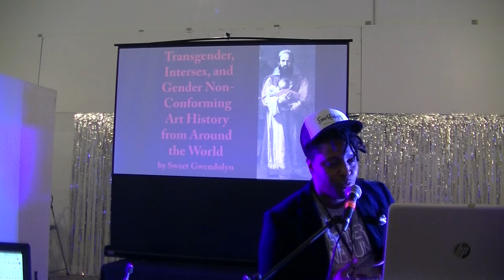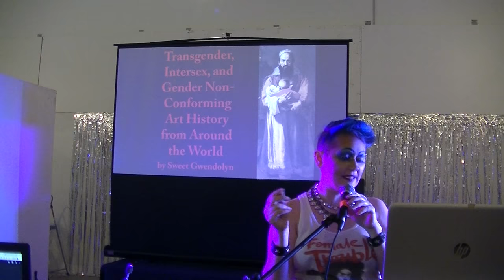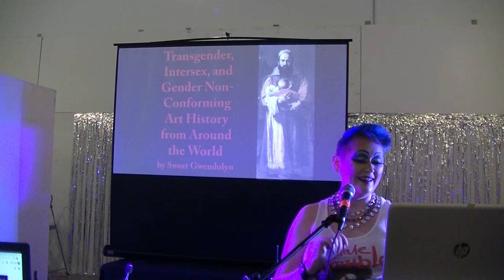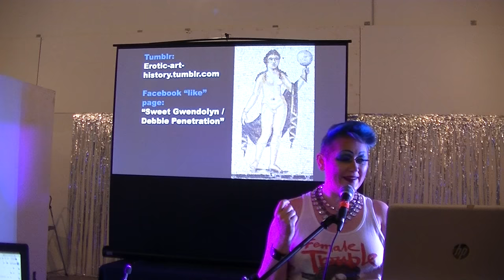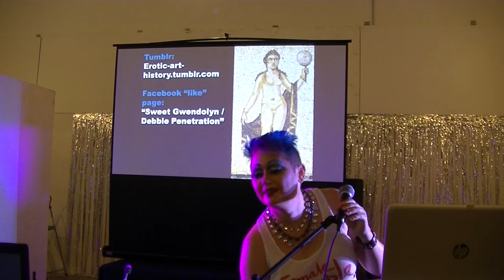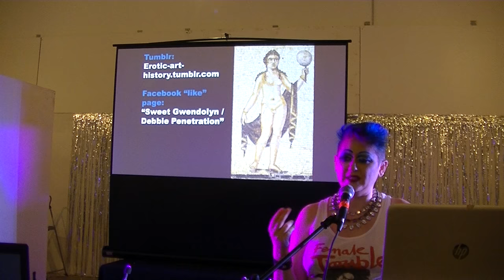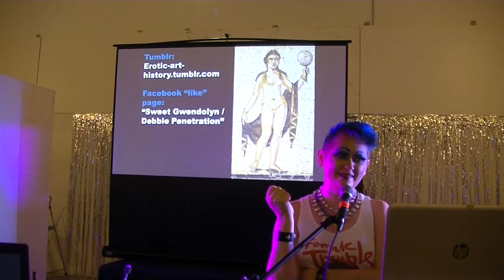Transgender and Intersex Art History with Sweet Gwendolyn - Gender Unbound 2018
You can see all of these images properly and with the full art history notes at:

To see these articles as a part of your Facebook feed (along with bonus drag photos), you can "like" the fb page at: